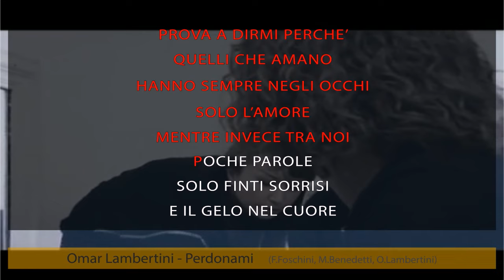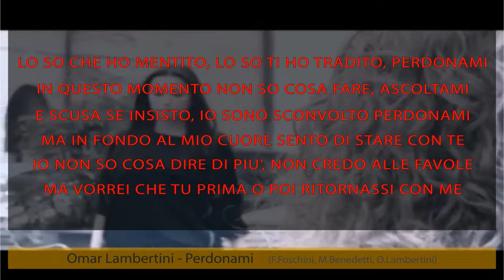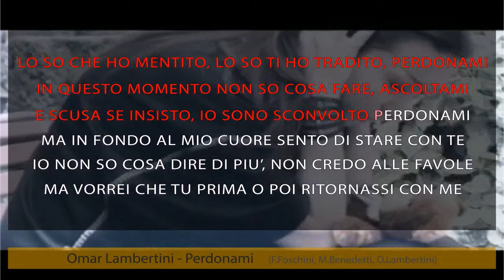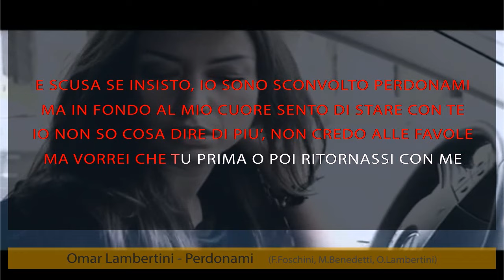Omar Lambertini - Perdonami (karaoke+lyrics) | GALLETTI BOSTON